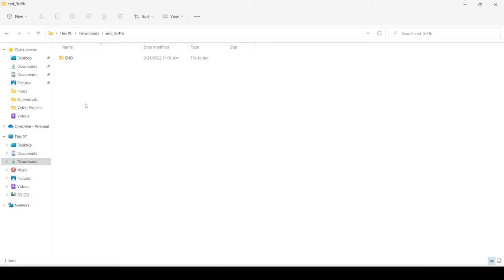Elegant Night Dancin'! FNF Mod All Weeks Gameplay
This is a really good mod right here man. Elegant Night Dancin' is another fnf remix. Came out about a year ago. They redesigned the Characters, they're looking all fancy like and elegant. And the mod is in Black and White so ya know it's classy. This is overall a really well done mod, the music is awesome. Mostly instrumental remixes that sound really good. Recommend y'all to check it out. Enjoy...

Timestamps:
00:00 Game preview
00:34 Death Screen Animation
01:00 Introduction
02:06 Gameplay starts
02:16 Title Screen
02:34 Playable Weeks
02:44 Instructions Song
04:06 Fanceebo Song
05:26 Exquisite
06:49 Fatherly Feud
08:26 Eerieez
10:00 South East
11:41 Mr Philly
13:06 Made in Philly
14:49 Striked
16:48 Cami Knickers
18:21 Euphoria
20:09 Mild
22:24 Hot Chocolate
24:16 Egg Milk Punch
25:55 Hellacius Holidays
28:26 Cutscenes (New)
29:07 Darlin (Same old)
30:49 Cutscenes (New)
31:01 Blossoms (Same old)
32:37 Cutscenes (New)
33:07 Vines (Same old)
35:31 Freeplay Menu

FNF Elegant Night Dancin' Credits:

ALIVEBASTIANO - Creator/Art and Spriter

Gatsby - Music Composer (cool dude that makes the coolest music)

JOE - VIL DAWN - Coding/Coder

Cerbera - Charting/Charter

Kade engine - by KadeDev

SKARP - Voice of the 3,2,1,Go! And helped with Boyfriend's design

What is Friday Night Funkin'/FNF?

Friday Night Funkin' is an open-source donationware musical rhythm game first released on October 5, 2020 for a game jam. The Platforms that FNF is available to play on is mainly PC, Mac, Windows, and Linux versions of the game. Lately Android versions are out too. How to play: You basically have to catch the notes (up,down,left,right) to defeat your opponent, not to die and lose, and keep in tune with the rhythm and song.
The game was developed by a team of four Newgrounds users: ninjamuffin99, PhantomArcade,  Kawai Sprite and evilsk8r.
Friday Night Funkin' revolves around characters (Boyfriend and Girlfriend) and other characters that they compete against in freestyle music battles. The fandom and game has been kept alive by the creation of FNF mods, supporters, fans, and by composers, coders, artists, programmers, directors, animators etc.